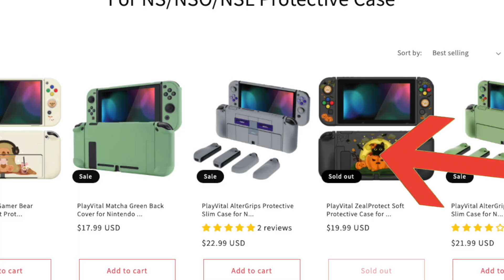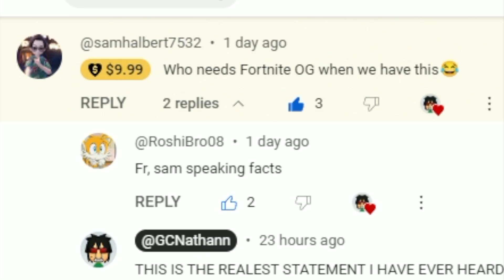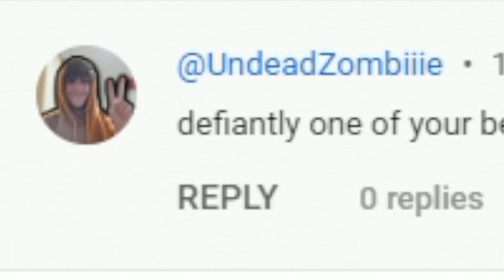This Mario Bros Wii Mod is Absolutely Too Hard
Ladies and Gentlefish, let me introduce you to 'SUPER MARIO BROS WII MASTER MODE'. I think the title is pretty self explanatory. it's NSMBW but mad hard

I hope you all have a good Monday! :D